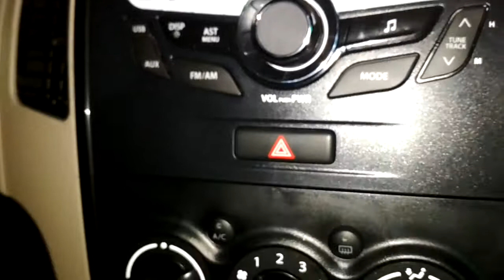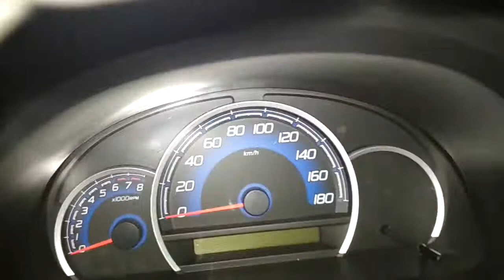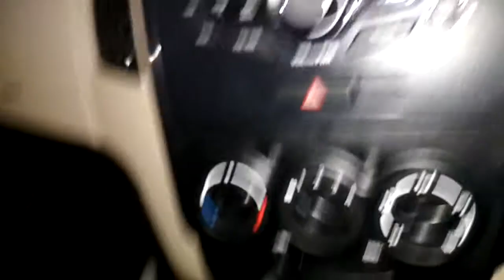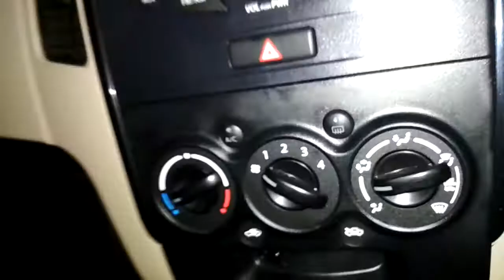WAGON R VXI 2018 INTERIOR